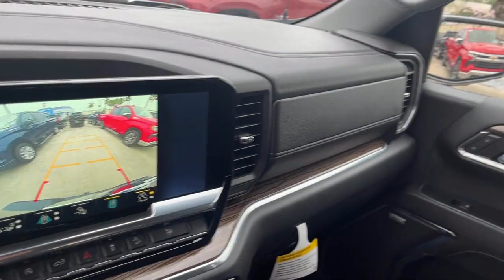2023 Chevrolet Silverado 1500 LT Trail Boss Brownsville Harlingen McAllen Corpus Christi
2023 Chevrolet Silverado 1500 LT Trail Boss Stock Number: PG220121 Vin:3GCUDFED0PG220121.